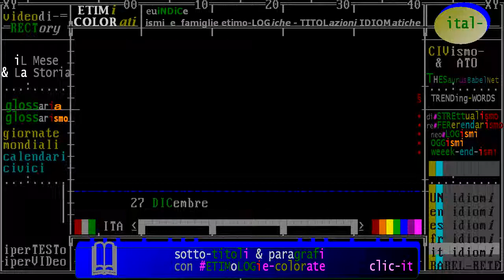§.2017/_RAI_Storia_acCadde_oggi/ ** 27 DICembre ** iL Giorno e La Storia - puntata 2017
- Civismo & ATO

:fonte: Raistoria, Accadde Oggi - 27 dicembre // puntata del 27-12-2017

 (giornate)  27 DICembre  anniversario proMULGAZIONE coSTITUZione ITALIANA - dal 1947
 (giornate)  22 DICembre  anniversario apPROVazione coSTITUZione ITALIANA - dal 1947

== TIMELINE FATTI STORICI (data in ordine decrescente) ==
- in costruzione -

(attentati & Storia) 27 dicembre 2007 Rawalpindi (Pakistan): Uccisa Benazir Bhutto
:raistoria:  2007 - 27 dicembre 2007: Uccisa Benazir Bhutto
- 27/12/2007 -  A Rawalpindi, in Pakistan, un attentato kamikaze uccide Benazir Bhutto dopo un suo comizio. Due volte Primo ministro, è la prima donna capo di governo in un paese musulmano. Si dimette entrambe le volte perché accusata di corruzione. Allontanatasi volontariamente dal Paese, Benazir Bhutto rientra ... Leggi tutto

(terrorismo & Storia)
:raistoria:  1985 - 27 dicembre 1985: L`agguato di Fiumicino
- 27/12/1985 -  Un commando formato da 4 giovani palestinesi, partiti dalla Siria, semina morte e distruzione all’aeroporto Leonardo da Vinci di Fiumicino, aprendo il fuoco contro i passeggeri in coda per il check-in della compagnia aerea israeliana El Al e della americana TWA.
Muoiono 13 persone tra cui 3 terroristi. Contemporaneamente, all’aeroporto Vienna, altri 4 uomini sparano, uccidendo 7 persone. I feriti sono un centinaio. I terroristi sono legati alle cellule estremiste di Abu Nidal.  ... Leggi tutto

(astronautica & Storia) 27 dicembre 1968: Rietra sulla Terra Apollo 8
:raistoria:  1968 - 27 dicembre 1968: Rietra sulla terra Apollo 8
- 27/12/1968 -  L’Apollo 8 rientra sulla Terra. La capsula spaziale ammara nell’Oceano Pacifico dopo un viaggio di 6 giorni, durante il quale, l’equipaggio, composto da Frank Borman, Bill Anders e James Lovell, dopo aver lasciato l’orbita terrestre, circumnaviga per la prima volta la Luna, riprendendo per la prima ... Leggi tutto

:raistoria:  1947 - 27 dicembre 1947: promulgazioe della Costituzione italiana
§.1/** raistoria ** ANNIVERSARI del 27 dicembre ** giornata promulgazione Costituzione italiana 1947
§.1/+ (LEX & Storia) 27 dicembre 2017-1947: ANNIVERSARI promulgazione Costituzione italiana 1947
.cfr. §.1/+ (LEX & Storia) 22 dicembre 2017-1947: anniversari apPROVazione  COSTITUZIONE ITALIANA

(anniversari-morte 1923) ** 27 dicembre ** Parigi: l'ing. Eiffel, progettista dell'omonima torre
:raistoria:  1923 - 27 dicembre 1923: Eiffel, l`ingegnere della torre parigina
- 27/12/1923 -  Muore Alexandre Gustave Eiffel. Ingegnere specializzato in strutture metalliche, costruisce a Parigi il primo edificio in ferro e vetro, il Magasin au Bon Marché e l'anno successivo, nel 1877, il primo dei suoi grandi ponti in ferro, il ponte Maria Pia di Oporto. Diviene famoso quando, nel 1889, costruisce ... Leggi tutto

(anniversari-nascita 1901) ** 27 dicembre ** Berlino: Marlene Dietrich, attrice di origine tedesca
raistoria:  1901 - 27 dicembre 1901: Marlene Dietrich, l`angelo dei soldati

- 27/12/1901 -  Nasce a Schöneberg, oggi quartiere di Berlino, Marlene Dietrich, al secolo Marie Magdalene Dietrich. Attrice e cantante dalla voce sensuale, è considerata un’icona del cinema della prima metà del Novecento. La sua voce culla migliaia di soldati al fronte durante la seconda guerra mondiale. “Lili Marlene” ... Leggi tutto

(anniversari-morte 1894) * 27 dicembre * Arco (Trento):Francesco II di Borbone, ultimo Re di Napoli
:wp-it: Francesco II di Borbone, battezzato Francesco d'Assisi Maria Leopoldo (Napoli, 16 gennaio 1836 – Arco, 27 dicembre 1894), fu l'ultimo re delle Due Sicilie, salito al trono il 22 maggio 1859 e deposto il 13 febbraio 1861 dopo l'annessione al Regno d'Italia.
:wp-it: Arco (Arch in dialetto locale è un comune italiano di 17 588 abitanti della provincia autonoma di Trento, quarto per popolazione dopo Trento, Rovereto e Pergine Valsugana.
Fa parte della Comunità Alto Garda e Ledro.

(esploratori & Storia) 27 dicembre 1831 Plymouth: Darwin inizia il viaggio a bordo del veliero
raistoria:  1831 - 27 dicembre 1831: Darwin inizia la spedizione rivoluzionaria
- 27/12/1831 - Charles Darwin si imbarca per il suo storico viaggio a bordo del HMS Beagle. Il piccolo veliero britannico lascia il porto di Plymouth per quella che sarebbe diventata una spedizione scientifica rivoluzionaria.
Durante le accurate esplorazioni naturalistiche in Sud America e nelle isole Galápagos, ... Leggi tutto